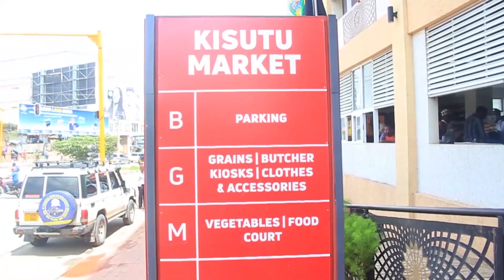MTAZAMO WA WAFANYABIASHARA WA MATUNDA BAADA YA KUZINDULIWA MWONGOZO WA CHAKULA NA ULAJI